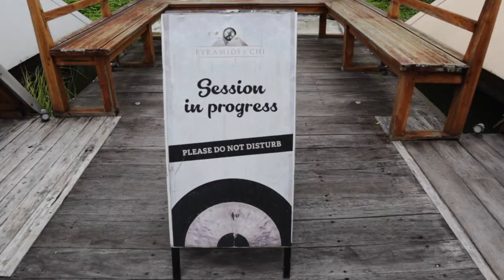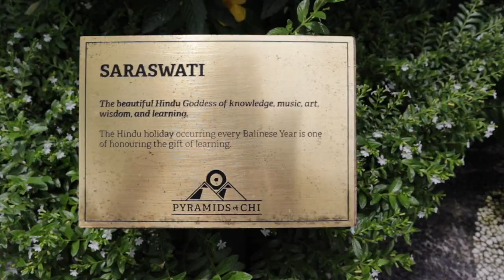New Paradigm Partnerships | What is an open relationship (VLOG)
In this video, Amanda and Tamar break down what Partnerships (and specifically New Paradigm Partnerships) mean to them.

Touching on the ideas of:
-  why don't we date our best friends?
- as we evolve so too do our needs and desires